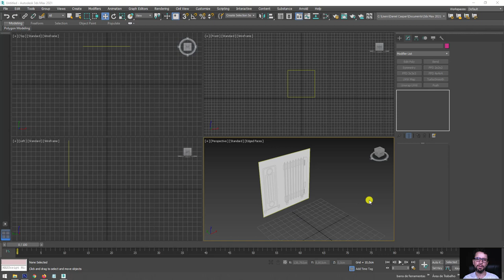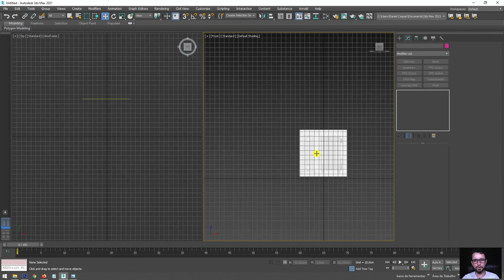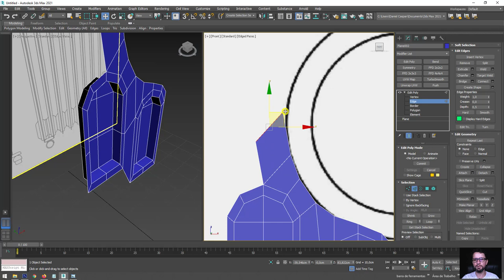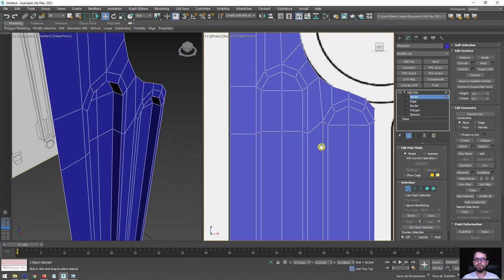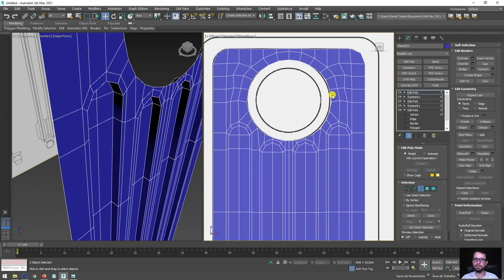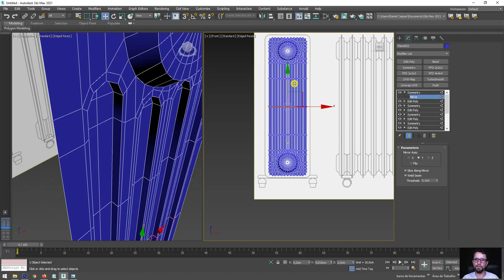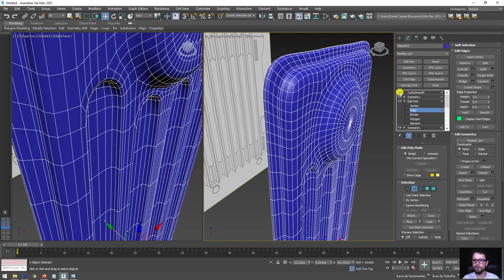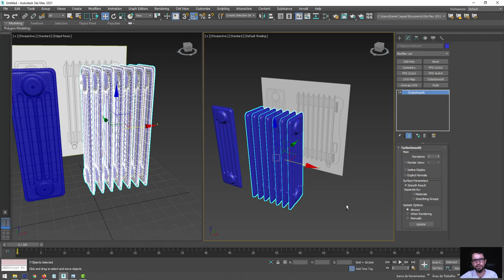Técnicas de modelagem 3D Aquecedor no Autodesk 3ds Max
🤓 👉 Neste artigo vamos aprender um pouco mais sobre técnicas de modelagem 3D no Autodesk 3ds Max. Para mostrarmos algumas ferramentas, técnicas e dicas importantes de modelagem vamos criar uma parte de um aquecedor a óleo.

🔗Links úteis
Introdução ao Autodesk 3Ds Max – Primeiros Passos